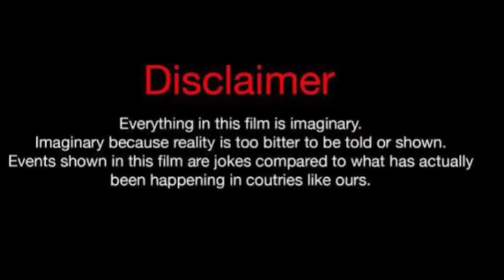Baris Aytac Vs Halil Ibrahim Ceyhan Vs Hazal Subasi Real Life Partners 2024